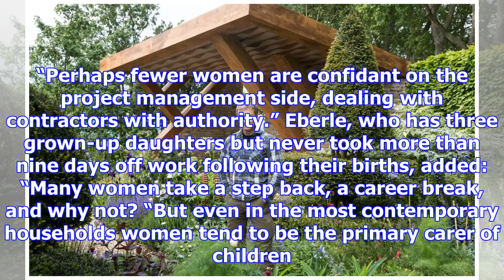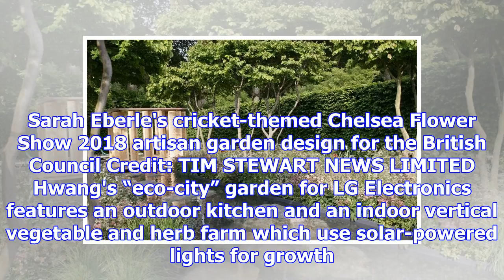Women garden designers smash chelsea flower show's 'grass ceiling'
Sarah Price with her gardens at the Olympic Park, Stratford, in 2012 Credit: Martin Pope A record nu...